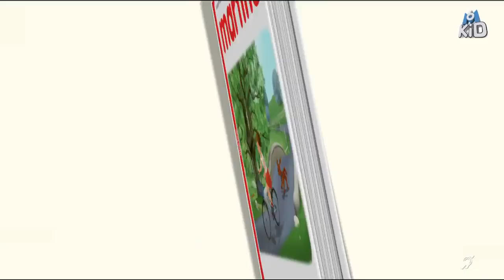Martine - Cours particuliers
Pour honorer la venue d'un cinéaste au village, le Maire demande aux enfants de réaliser un travail décoratif autour du cinéma. Martine et ses copines décident de faire une fresque, mais Émilie préfère travailler seule sur un projet bien plus original, et ordonne à Vincent de l'aider...